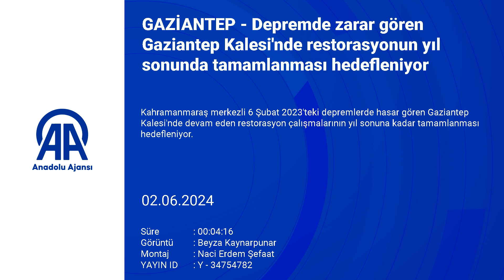Depremde zarar gören Gaziantep Kalesi'nde restorasyonun yıl sonunda tamamlanması hedefleniyor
Gaziantep Büyükşehir Belediyesi Koruma Uygulama ve Denetim Bürosu Daire Başkanı Serdar Murat Gürsel: "Gaziantep Kalesi'ni hızla tamamlayıp ziyaretçilerin gezme imkanını bir an önce sağlayacağız"

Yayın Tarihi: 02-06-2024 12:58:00